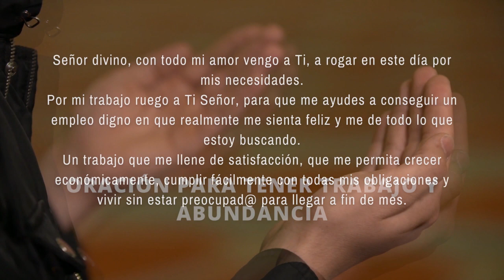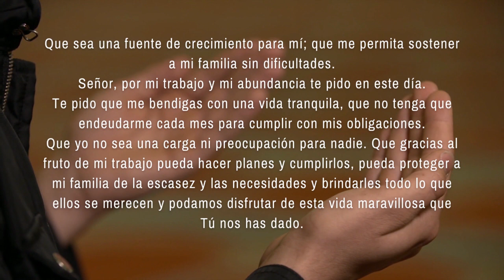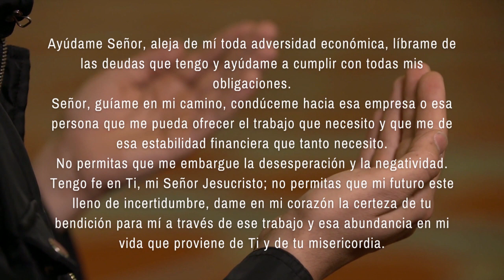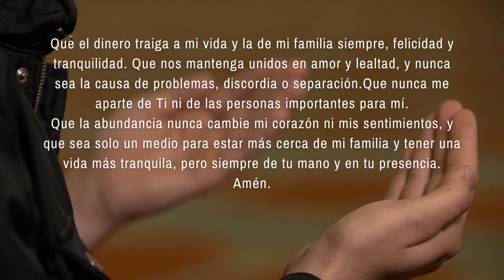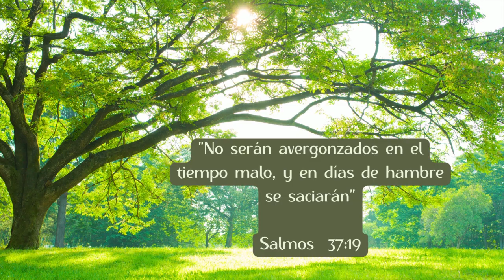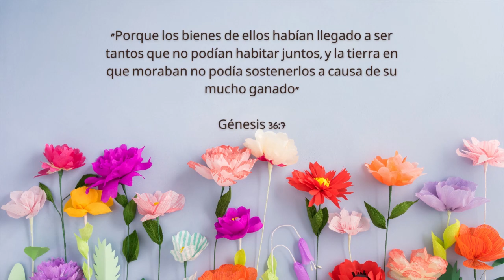HOY ORAMOS POR TRABAJO Y ABUNDANCIA | Oración tener un trabajo que te de ABUNDANCIA y ESTABILIDAD.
Hoy oramos al Señor Jesús pidiendo un trabajo estable que nos dé abundancia y los medios para brindar lo mejor a nuestra familia.
Señor Jesucristo, rogamos que escuches esta oración por todas las personas que necesitan trabajo, que buscan estabilidad económica a través de un trabajo digno y bien remunerado.
Te pedimos que nos proveas de un trabajo digno y estable que nos permita cumplir con todas nuestras obligaciones financieras, velar por nuestra familia y cumplir nuestras metas. Amén